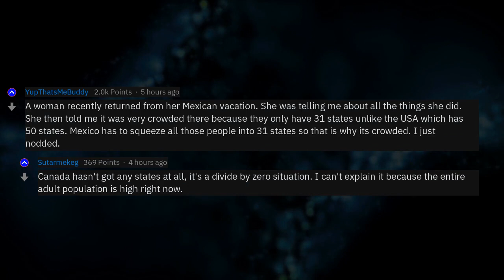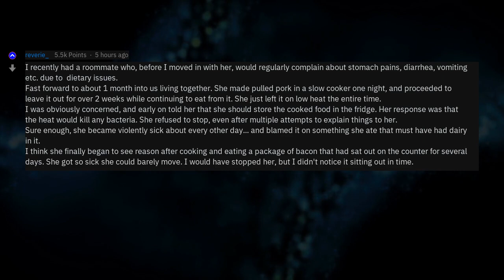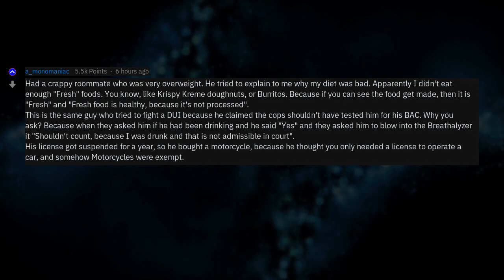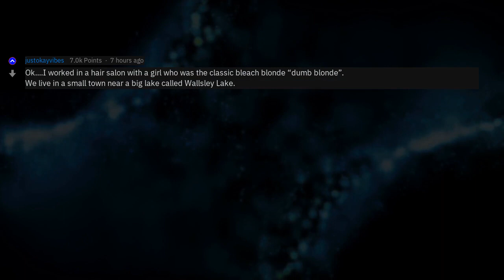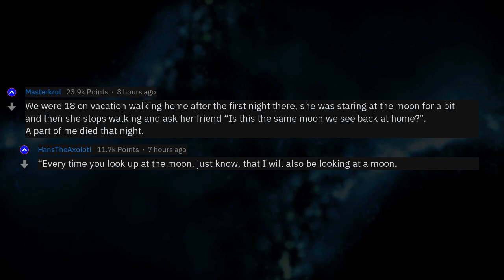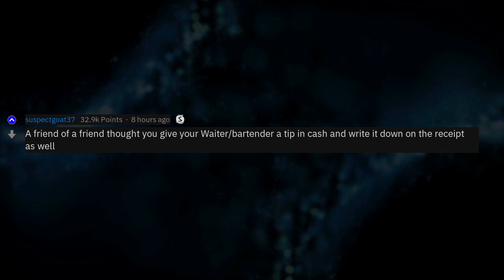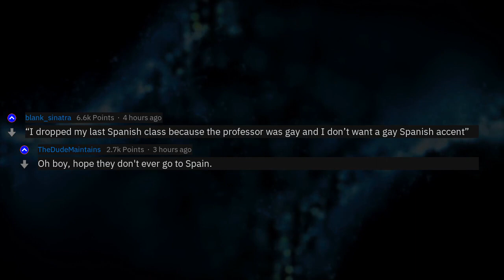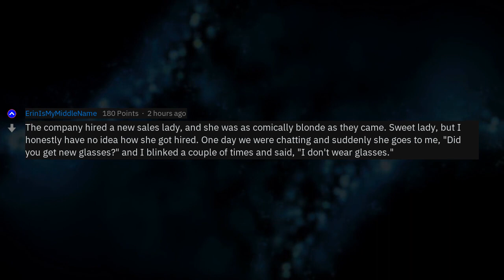What's The Dumbest Thing You've Heard Someone Say? (r/AskReddit)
Fresh AskReddit Stories: What’s the dumbest thing you’ve heard someone say that made you wonder how they function on a day to day basis? --- LIKE AND I WILL UPLOAD MORE REDDIT STORIES!